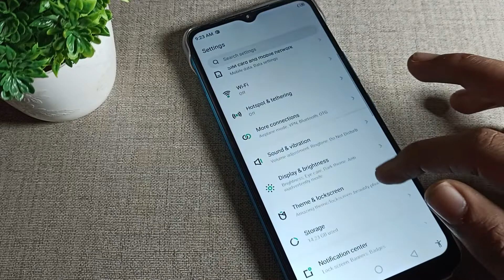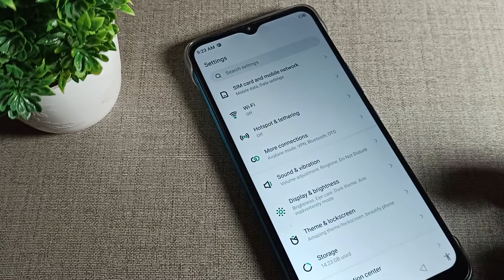Stop Auto Rotate Screen infinix hot 10 play, how to stop auto rotate